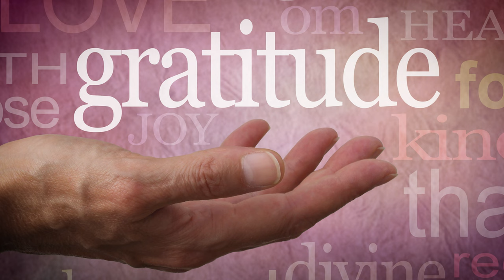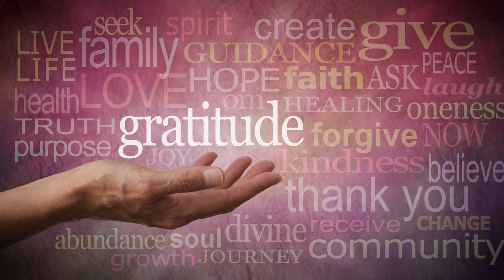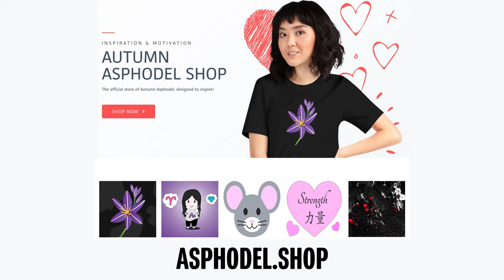Do This Everyday to Feel Empowered & Be Successful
If you're feeling unmotivated and like a failure, then this one simple technique done everyday will change your life and allow you to accomplish what you truly desire.